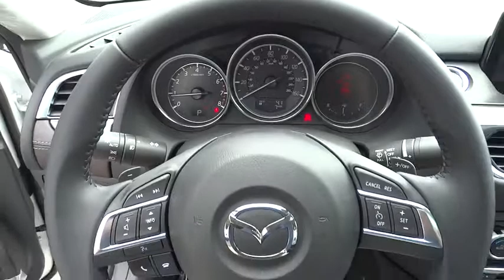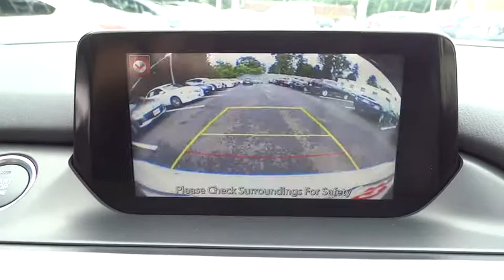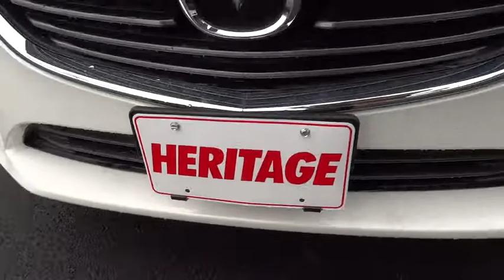2016 Mazda Mazda6 Towson, Cockeysville, Baltimore, MD ZG418979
2016 Mazda Mazda6
2016 Mazda Mazda6 i Grand Touring - Stock#: ZG418979 - VIN#: JM1GJ1W53G1418979

SKYACTIV, BACK-UP CAMERA, NAVIGATION, BLIND SPOT MONITOR, BLUETOOTH, MOONROOF, MP3 Player, KEYLESS ENTRY, 38 MPG Highway, SAT RADIO, ALLOY WHEELS! When function and form are treated as one, engineering is elevated to an art form. The Mazda6 is the product of engineer and designer working in unison, daring to reimagine the automobile as a whole. It is the true definition of the modern sports sedan. The 2.5L SKYACTIV-G gasoline engine pushes the boundaries of innovation even further. Mazda engineers increased its torque output to 185 lb-ft, all without compromising fuel efficiency. Combine it with the ultra-responsive 6-speed SKYACTIV-MT manual or the smooth 6-speed SKYACTIV-Drive Sport automatic transmission and the result: 184 horsepower and an astounding EPA-estimated 38 MPG hwy (Up to 40 MPG hwy with Grand Touring 2.5L with AT and Technology Package). It all begins when you slide into the luxurious driver's sport seat and fire up with the push button start. With Mazda's newly available Commander Switch, you can control the available navigation system, sound system and Bluetooth phone and audio streaming conveniently from the center console. Other available features include leather trimmed upholstery and heated sports seats. The available fully integrated navigation system with a 7-inch touch-screen display features intuitive voice recognition. Crisp, immersive sound is delivered through an available 11-speaker Bose Centerpoint Surround Sound System with AudioPilot ambient noise compensation technology. With the SKYACTIV-Body, SKYACTIV-Chassis and intuitive safety technologies, Mazda6 is built to protect. Safety features include six standard airbags, should the airbags deploy standard E911 notification uses Bluetooth and your paired phone to call 911 automatically. Available Blind Spot Monitoring uses motion-detecting technology to scan your blind spots. *Your additional costs are sales tax, tags and title fees for the state in which the vehicle will be registered, dealer processing fee ($299 Maryland), ($649 Virginia, North Carolina). Any accessories that either you add or are installed by us are additional. Any offers (etc) must be presented upon arrival and cannot be combined with any other offers (etc). Pricing subject to change. Prior sales excluded. See sales associate for details.SKYACTIV, NAVIGATION, BLUETOOTH, SUNROOF, MP3 Player, 38 MPG Highway, SAT RADIO,